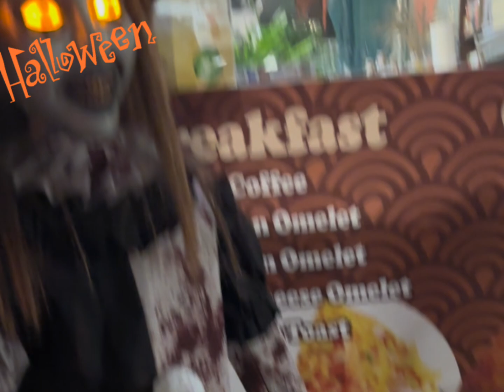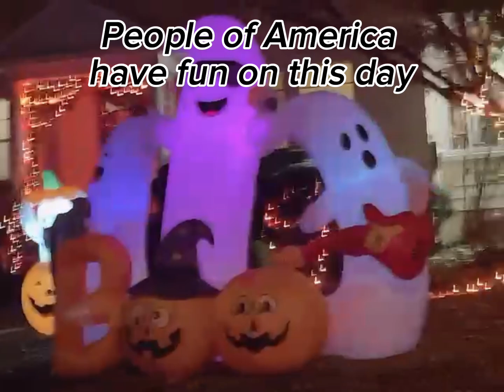Hallowin celebrates at united states of America 🇺🇸- New Jersey- dragon - skeletons- graveyards-